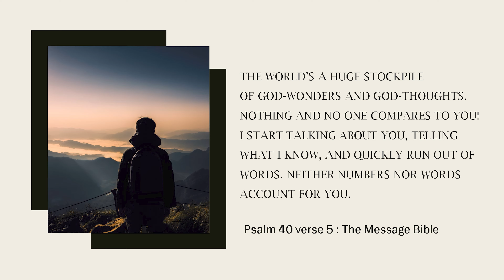Journey Beyond Belief Episode 2 - Chance or Providence?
Bryan Roberts presents a series of interviews with Pastor David Syme exploring David's amazing journey serving God across many continents.